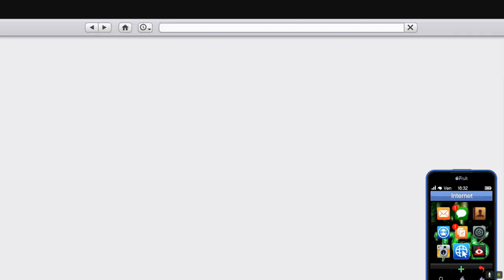[DLC] INDUCTOR - LE VÉLO À BOOST ! Présentation & Test en AVANT PREMIÈRE sur GTA ONLINE